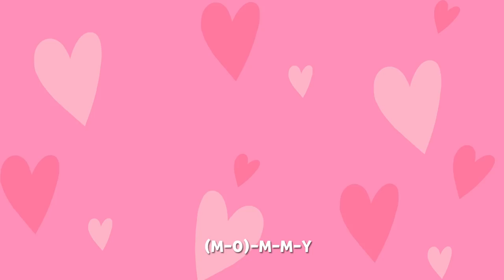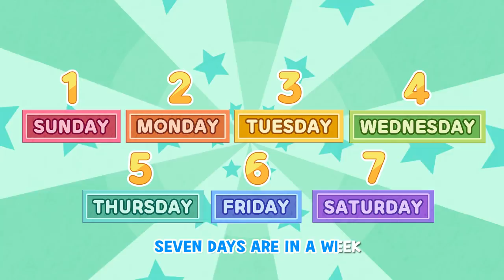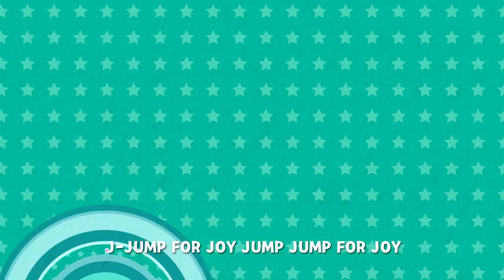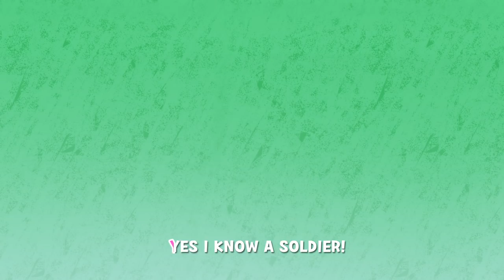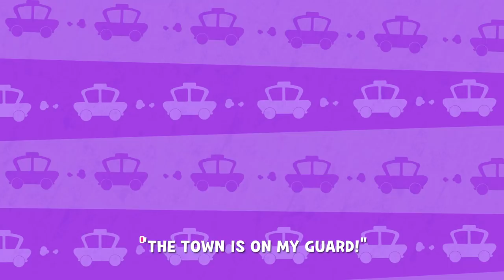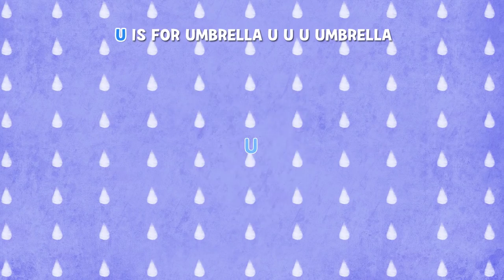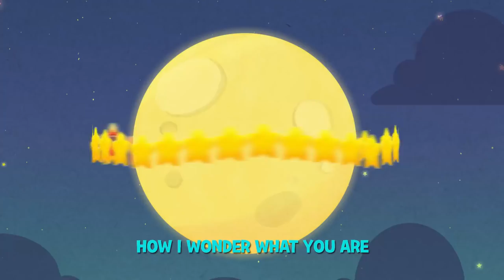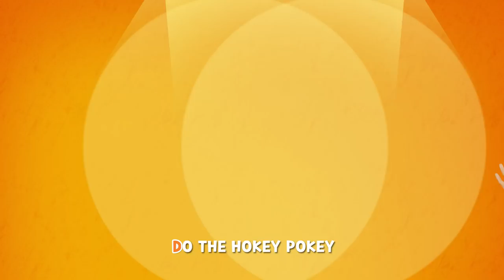MOMMY COMPILATION | LARVA KIDS | BEST NURSERY RHYMES | FAMILY SONG | 2017 BEST SONGS FOR KIDS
SONG LIST

1. MOMMY
2. DADDY
3. WEATHER SONG
4. ROW ROW ROW YOUR BOAT
5. TRICK OR TREAT
6. THREE LITTLE KITTENS
7. RAIN RAIN GO AWAY
8. THIS LITTLE LARVA
9. BABY SHARK
10. THE MONTHS OF A YEAR
11. ABC SONG
12. 7DAYS IN A WEEK
13. HUMPTY DUMPTY
14. LET'S GO TO THE ZOO
15. JUMP FOR JOY
16. HEAD AND SHOULDERS
17. GREAT JOB IN THE WORLD
18. SKIDAMARINK
19. FEELINGS
20. OLD KING COLE
21. JINGLE BELL CHRISTMAS
22. RUDOLPH THE RED-NOSED REINDEER
23. CHRISTMAS TIME
24. THE MULBERRY BUSH
25. WHEELS ON THE CAR
26. HICKORY DICKORY DOCK
27. TEN LITTLE LARVA
28. PHONICS SONG
29. BINGO
30. RING AROUND THE ROSIE
31. LONDON BRIDGE IS FALLING DOWN
32. WHEELS ON THE BUS
33. SIX LITTLE DUCKS
34. TWINKLE TWINKLE LITTLE STAR
35. ITSY BITSY SPIDER
36. FIVE LITTLE MONKEYS
37. ROCK A BYE LARVA
38. COLOR GAME
39. OLD MCDONALD HAD A FARM
40. IF YOU’RE HAPPY
41. JACK AND JILL
42. MUFFIN MAN
43. BAA BAA BLACK SHEEP
44. THIS OLD MAN
45. HOKEY POKEY